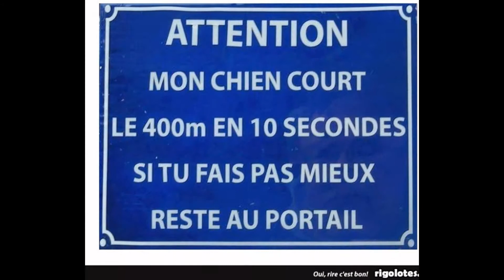petit diapo drole ( épisode 6 )